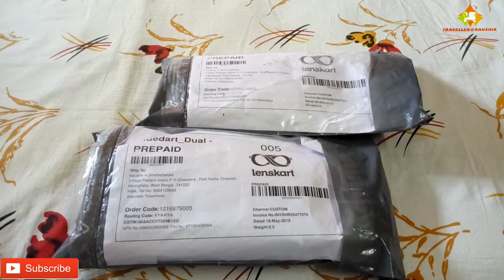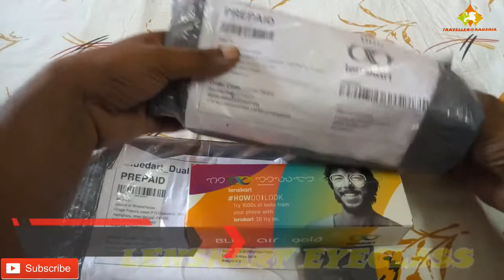LENS KART FREE FRAME l Vincent chase l John Jacobs l blue kart lens l traveller@kaushik. visa4you.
Hello viewers, well come to my channel, this is my mom's new eye glass unboxing and honest review from me. they are quality wise good. better than local market product. All product comes from lenskart with one year warranty so no need to tensed and also comes with fourteen days replacement policy. Eyeglass frames and lens both are branded. Their customers support department is also very